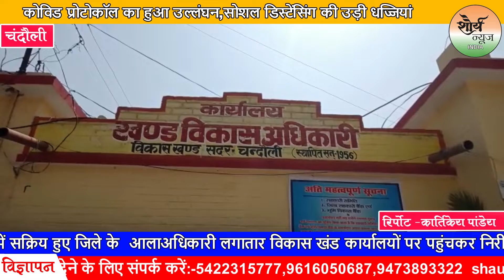प्रधान व क्षेत्र पंचायतसदस्य पद के लिएउमड़ी प्रत्याशियों की भारी भीड़ सोशल डिस्टेंसिंग उड़ी धज्जियां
प्रधान व क्षेत्र पंचायत सदस्य पद के लिए उमड़ी प्रत्याशियों की भारी भीड़, कोविड प्रोटोकॉल का हुआ उल्लंघन,सोशल डिस्टेंसिंग की उड़ी धज्जियां, मास्क लगाकर ही  विकासखंड परिसर में हो रहा प्रत्याशियों का प्रवेश

मेन गेट पर ही है पुलिस का पहरा नामांकन कक्ष तक केवल पहुंच रहे प्रत्याशी और प्रस्तावक

 चप्पे-चप्पे पर तैनात है पुलिस प्रशासन,पीएसी फोर्स भी है तैनात

प्रशासन की सख्ती के बावजूद नहीं मान रहे प्रत्याशी,बिना मास्क के पहुंच रहे नामांकन स्थल